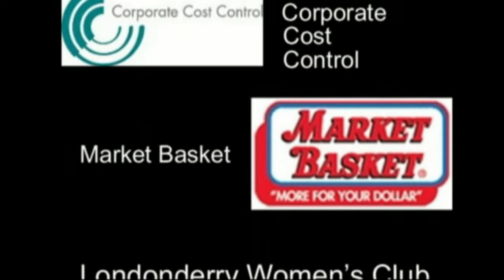Merrily James and Band - The Street With No Name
Merrily James and her incredible band perform at Londonderry Concerts On The Common.